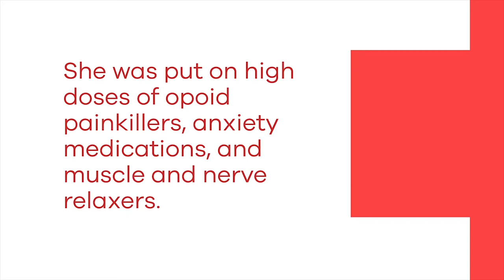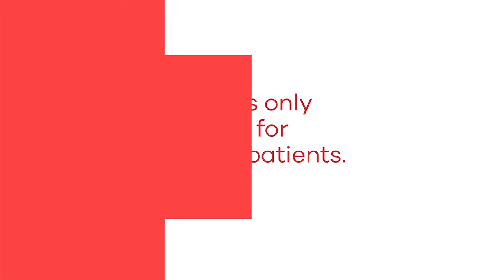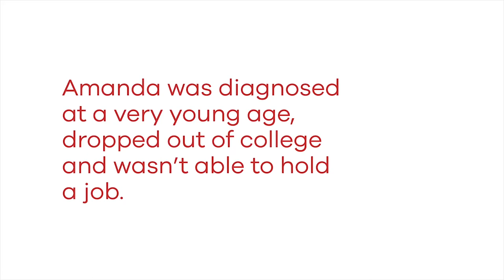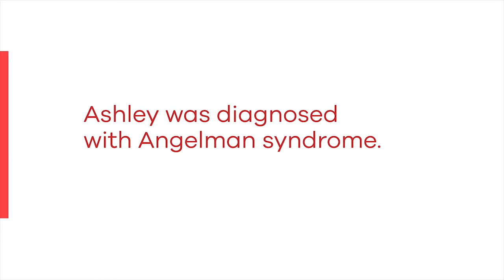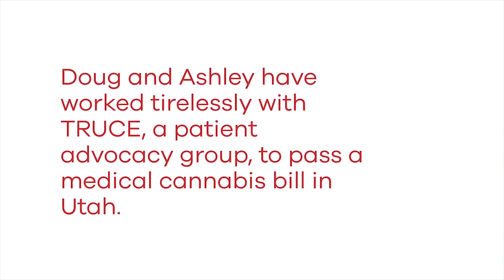Matt Kibbe - "The right to try"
As a cancer survivor himself, Matt Kibbe knows the growing importance of cannabis legalization. In this session, Kibbe will address Attorney General Jeff Sessions’ misguided war on cannabis and why healthcare choice belong with individuals, not government.

Matt Kibbe is President and Chief Community Organizer at Free the People, an educational organization turning the next generation on to the values of liberty. We reach the “liberty curious” through social media, video, and storytelling. Kibbe is also an Executive Producer at CRTV, where he produces “The Deadly Isms,” a documentary series about the dangers of all flavors of authoritarianism.

He is a Distinguished Senior Fellow at the Austrian Economics Center in Vienna. In 2004 Kibbe founded FreedomWorks, where he served as President for 11 years. Steve Forbes said, “Kibbe has been to FreedomWorks what Steve Jobs was to Apple.”

Against his better judgment, Kibbe occasionally gets involved in politics, serving as Senior Advisor to a Rand Paul SuperPAC, and creating AlternativePAC to support liberty candidates. Back when Yoda was a teenager, Kibbe worked as Chief of Staff on Capitol Hill, as Budget Director for the U.S. Chamber of Commerce, and at the Republican National Committee.

Dubbed “The Scribe” by the New York Daily News, Kibbe is most recently author of the #2 New York Times bestseller, Don’t Hurt People and Don’t Take Their Stuff: A Libertarian Manifesto. In his spare time he appears on Old Media, including FOX News, MSNBC, CNN and HBO’s Real Time with Bill Maher. Most of his best material is lifted from his three liberty-minded cats, Roark, Ragnar, and Rearden.